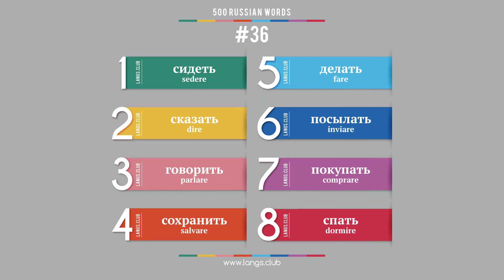#36 - Lingua RUSSA - 500 parole. Corso di russo. Imparare Russo.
1  сидеть  sedere
2  сказать  dire
3  говорить  parlare
4  сохранить  salvare
5  делать  fare
6  посылать  inviare
7  покупать  comprare
8  спать  dormire

500 parole base della lingua Russa.

Questa playlist rappresenta le 500 parole più comuni in Russo.  Queste parole sono sufficienti per parlare correntemente o leggere libri semplici. i.e. per imparare la Russa ad un livello semplice, è abbastanza a ricordare queste 500 parole ed imparare come usarle correttamente. Per apprenderle, è sufficiente ricordare solo 8 parole al giorno.

Studiare la Russa da soli.
Inizia a imparare la Russo oggi.
La lingua Russa online.
Carte con parole lingua Russa.
La lingua Russa da solo.
La lingua Russa gratuito.
Insegnante di russo.